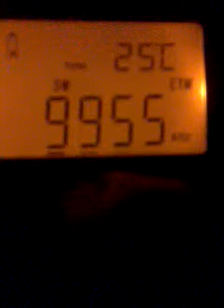DX - RMI Blues Radio International - (9955 kHz) captada desde Buenos Aires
RMI Blues Radio International en 9955 kHz de onda corta captada desde Buenos Aires, Argentina

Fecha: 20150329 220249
Emisor: Okeechobee, Florida, Estados Unidos
Distancia: 7265 kilómetros
Equipo: Tecsun pl-360